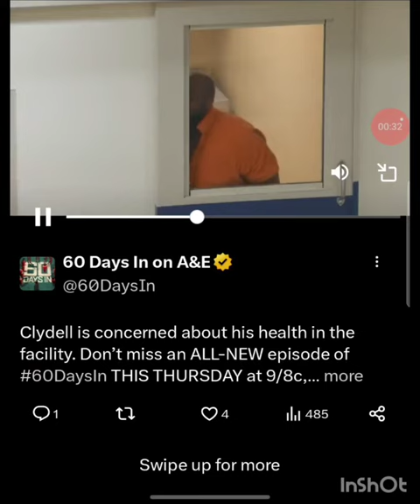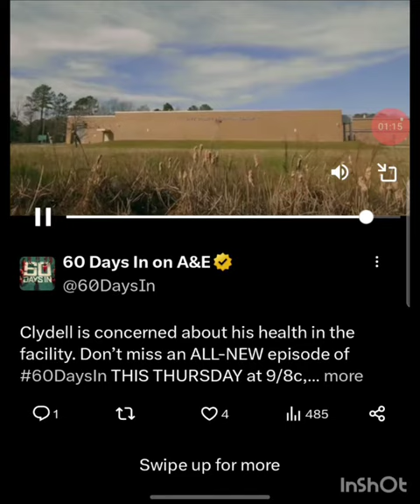A literal national peep show.